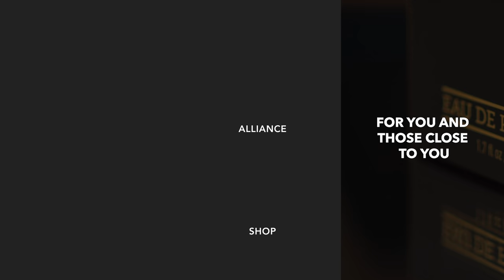Dapper Scissor Haircut | Dave Banks & Carlos Costa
DESCRIPTION
Dave Banks gives Carlos a cut in the Beardbrand Barbershop!

BARBERSHOP INFORMATION
Beardbrand Barbershop
Austin, Tx